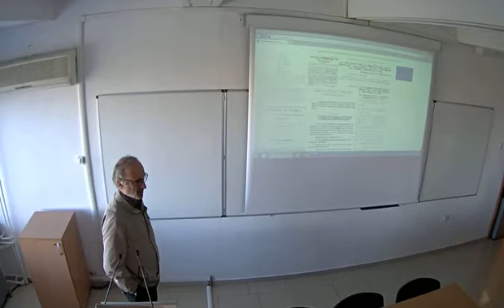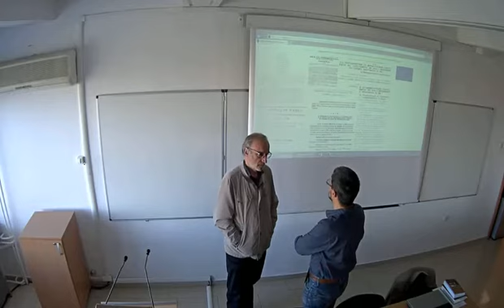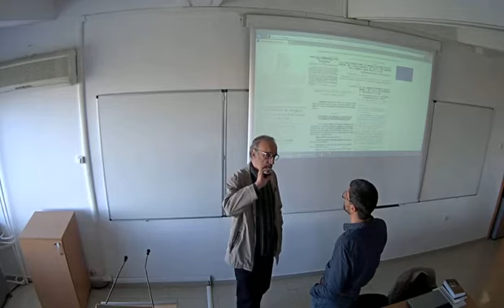Как изглежда темата за собствеността в българската литература от социалистическата епоха?